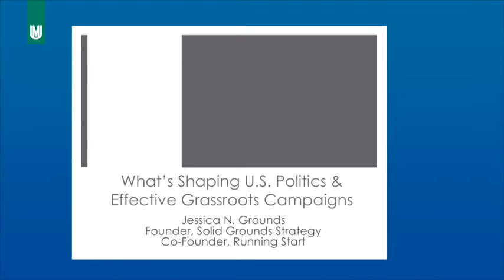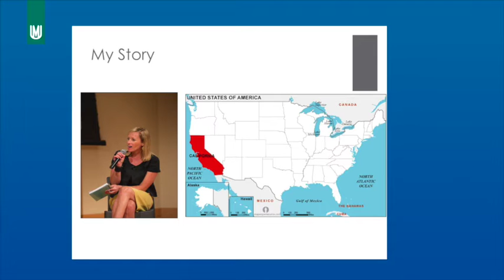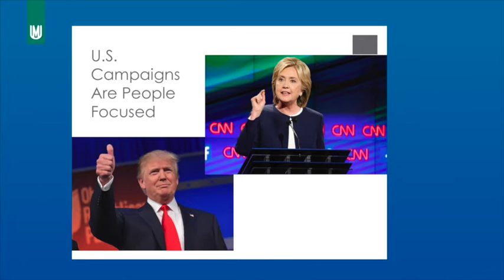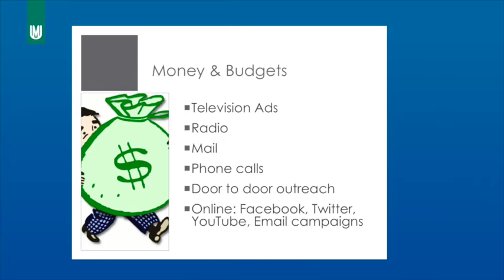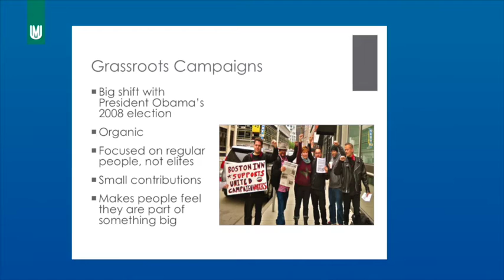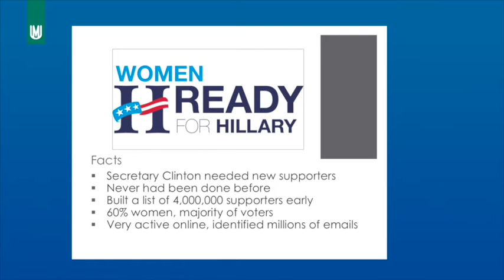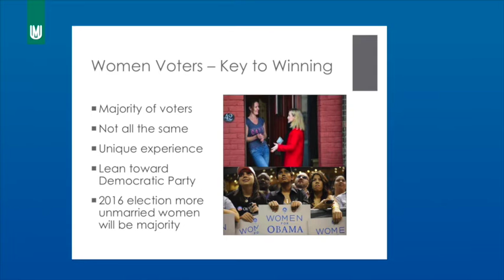Jessica N. Grounds on Grassroots Campaigns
We bring you the special guest lecture What's Shaping U.S. Politics & Effective Grassroots Campaign delivered by Jessica N. Grounds at the Masaryk University on March 2, 2016.